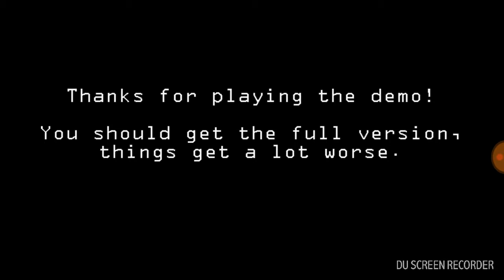Fnaf 2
I almost died  to cheek and bonnie

I almost died to cheeka and bonnie